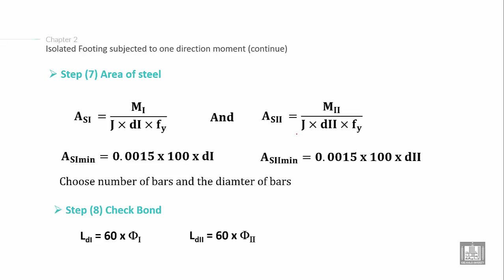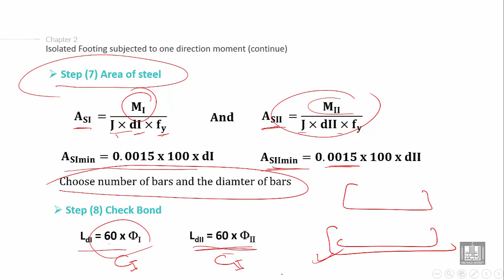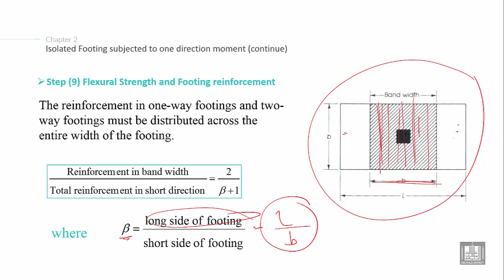Foundations Engineering 2 | C2-L6 | Isolated Footing subjected to one direction moment - 6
Lecture 6 :  Isolated Footing subjected to one direction moment - 6
Explain the Design of Isolated Footing subjected to one direction moment steps (calculate the area of steel and check development length and details)